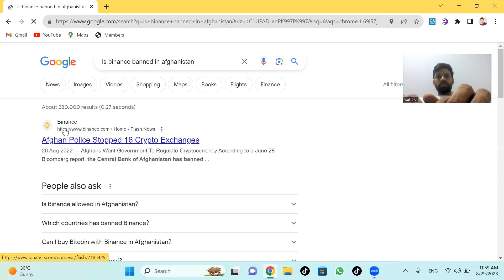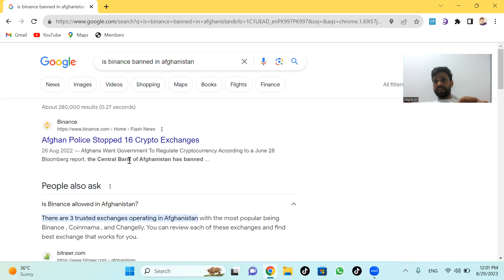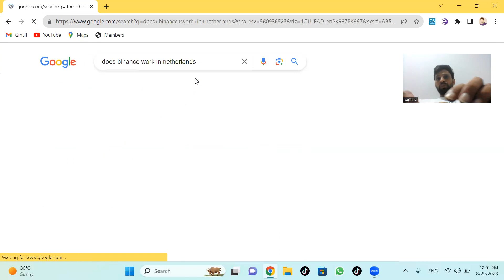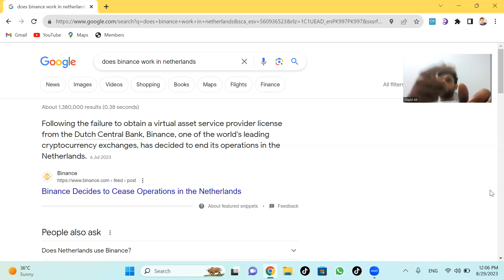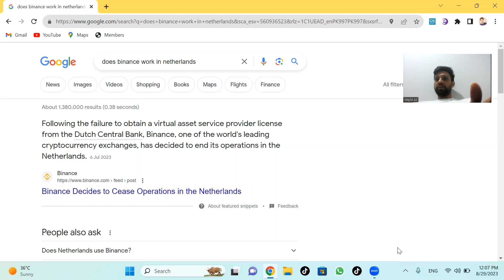Is it legal to work on binance in Afghanistan? pashto 29-08-2023